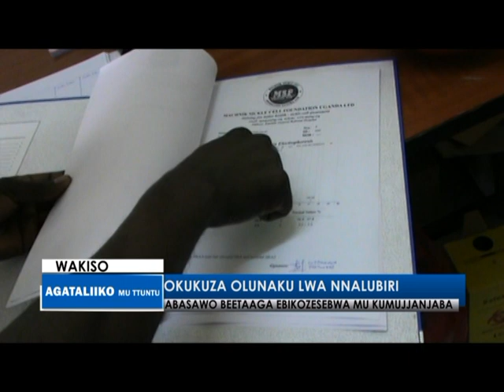Okukuza olunaku lwa Nnalubiri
Abasawo beetaaga ebikozesebwa mu kumujjanjaba.

Agataliiko mu Ttuntu: 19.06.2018  Wakiso
Reporter; William Mutyaba